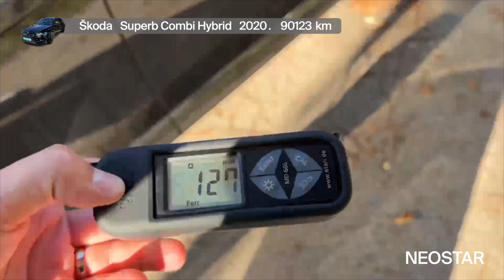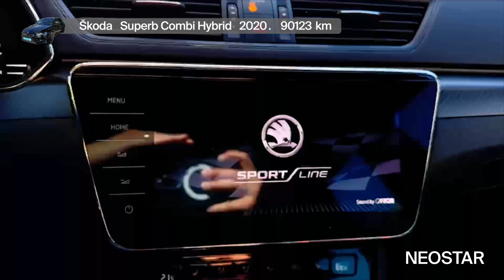Automobil koji je “simply clever” - Škoda - Superb Combi Hybrid - 54745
Zanima te ovaj autombil? Pronađi ga na